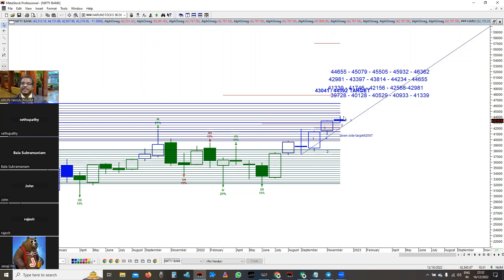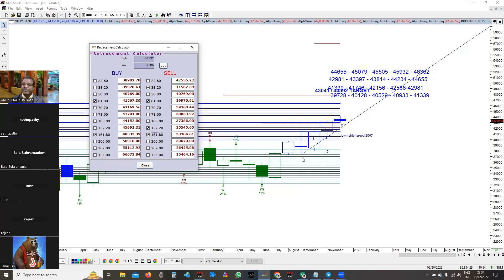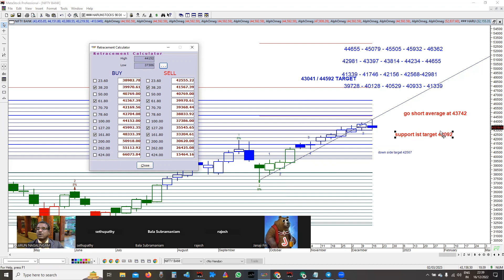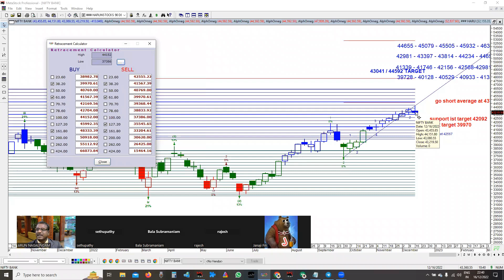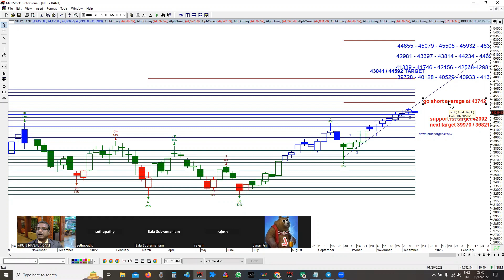வங்கி நிஃப்டி ஸ்பாட் இன்டெக்ஸ் விரிவான பகுப்பாய்வு BANK NIFTY SPOTINDEX detailed analysis by Elliott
வங்கி நிஃப்டி ஸ்பாட் இன்டெக்ஸ் விரிவான பகுப்பாய்வு BANK NIFTY SPOT INDEX detailed analysis by Elliott wave 17 DEC 2022

Free Elliot Wave Stock Market Trading Technical Analysis Online Meeting by Zoom
Topic: Elliott wave Analysis in NIFTY SPOT INDEX, BANK NIFTY SPOT INDEX, STOCKS, COMMODITY, CRYPTO  & FOREX, and questions will be answered.
Entry: Free, Every Friday, Time: 8.30 P.M.
The online Meeting Link will be given in our Telegram Group
Join the Telegram group to get regular group updates.

Interested persons can join our Index Future Elliott Wave Trading Support Telegram Group, to get our live updates

# Trending # Trending Now # Bank Nifty # Elliott Wave, # OnLine Class,

Believe you can make a profit by using Elliott Wave
பொருள்சந்தை, பங்குச்சந்தை ரகசியங்கள், லாபத்தை அதிகரிக்க செய்யும் Elliott wave, Fibonacci, Gann பகுப்பாய்வு முறைகள்,சமூக உளவியல் அடிப்படையிலான வியாபார யுக்திகள் எளிய தமிழில், 12 DVD வடிவில்
The interested person may contact the following Nos. 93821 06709.